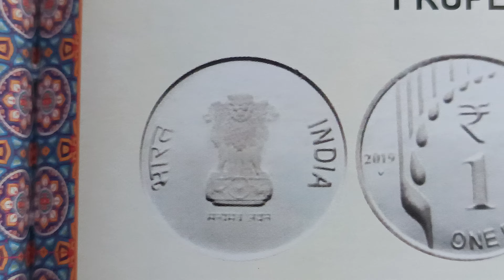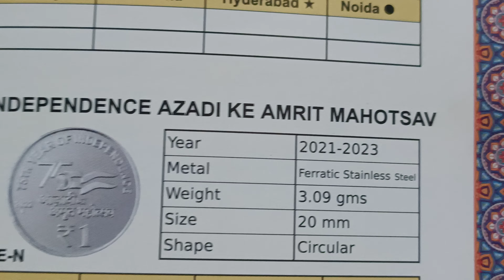year 2019 to 2023 price 5,1 rupees,75 years of independence azadi ke Amrit mahotsav